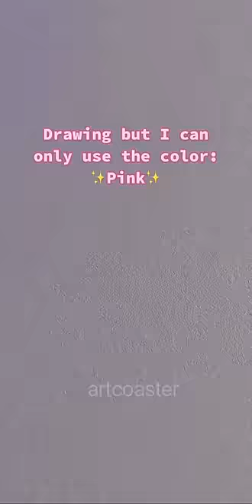Drawing, But Only Using The Color PINK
Online shop for prints and original drawings ⇩✨

About the books in this video:
I’ve been working on making sketchbooks for a few months now and I’ve chosen two sizes, A5 and B5 books with my channel name ‘Artcoaster’ on them, I’ve chosen thick 160gsm sketchbook paper and a leather cover, I’ll also do tutorials using this sketchbook, and I will be releasing them near the end of this year 🤍